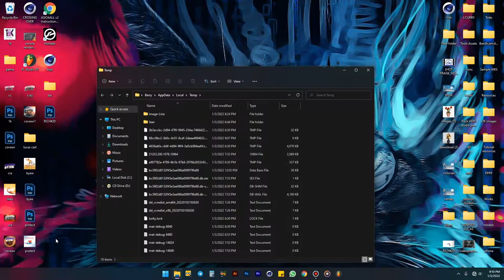3 WAYS TO CLEAR TEMPORARY FILES ON YOUR IPHONE MAC AND WINDOWS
HI FOLKS WE HAVE DROP ANOTHER VIDEO ON HOW TO CLEAR TEMPORARY FILES ON YOUR PC .